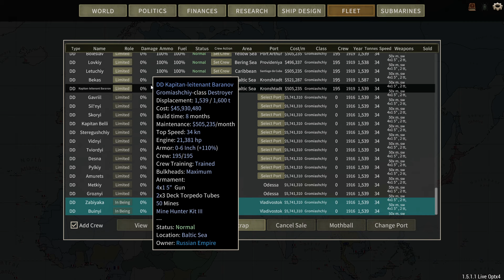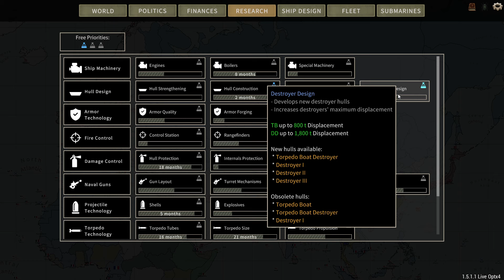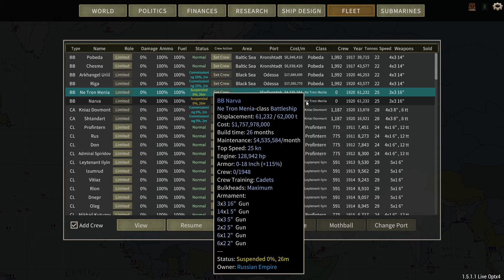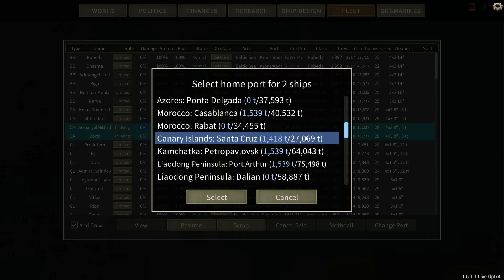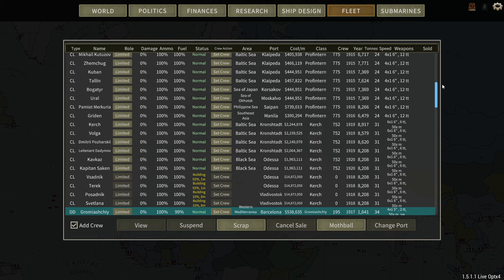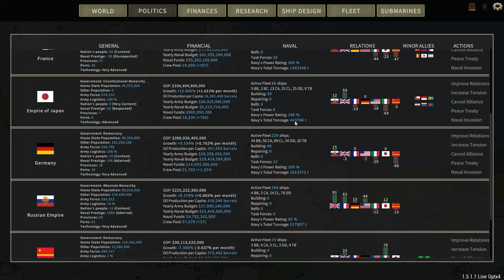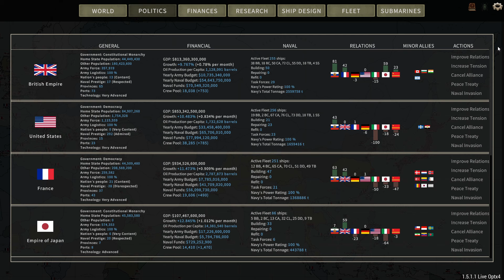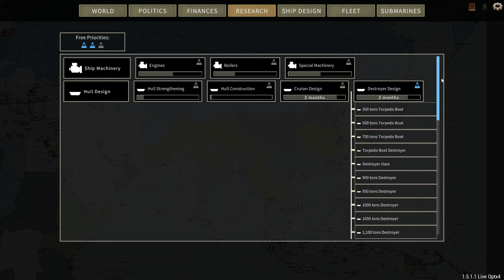Monsters piloted by Men | Russia 1890 | Part 47 | Ultimate Admiral: Dreadnoughts v1.5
Welcome everyone to Ultimate Admiral: Dreadnoughts!

I'm happy to reveal the new series for the channel as we get patch 1.5 and the new hulls for the nations and the changes that are welcome for sure.